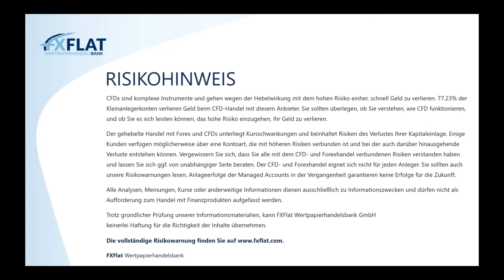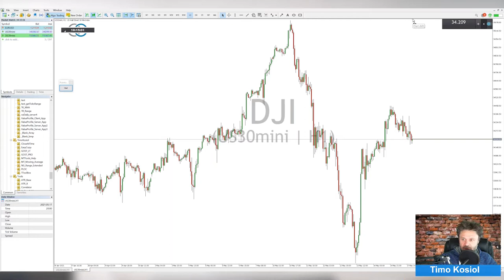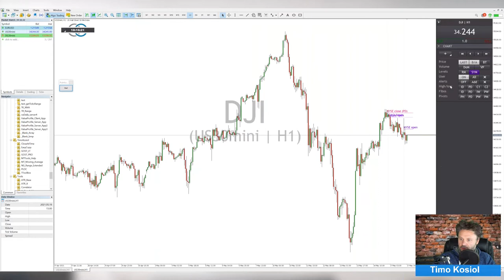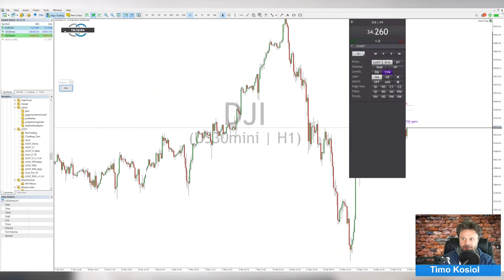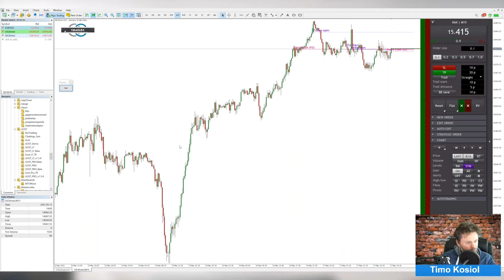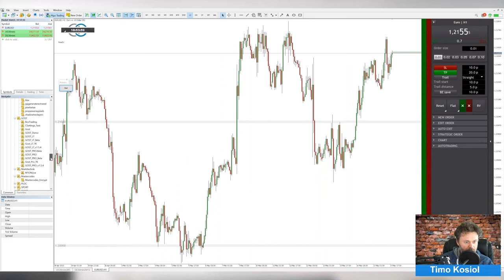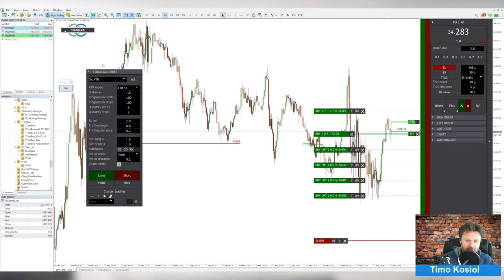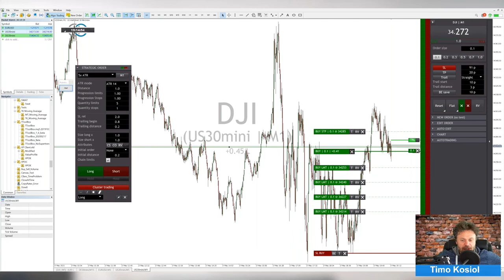Dirk Hilger - StereoTrader Helpdesk 17.05.2021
Termine bei FXFlat:
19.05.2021 | 18:00 Uhr | Carsten Berger - AgenaTrader Helpdesk
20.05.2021 | 07:45 Uhr | Thorsten Helbig - forexPRO-Systeme Livetrading